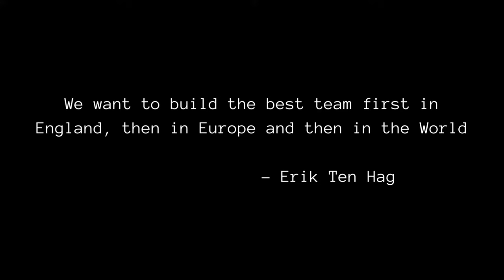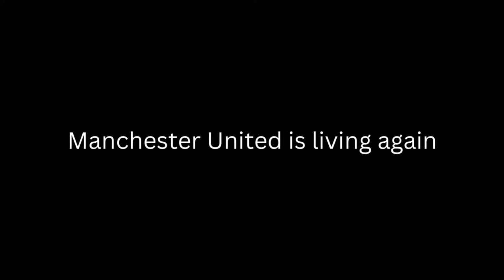Glory Glory Man United | Latest Version | Manchester United Songs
After a horrible season of 2021-22, Man United are finally back in picture. They currently sit at 3rd position in league and there in all 4 competitions. Won the League Cup. Glory Glory Man United is the famous song made by the fans to express their love for the club. Also, this music is played at Old Trafford, every time United wins.